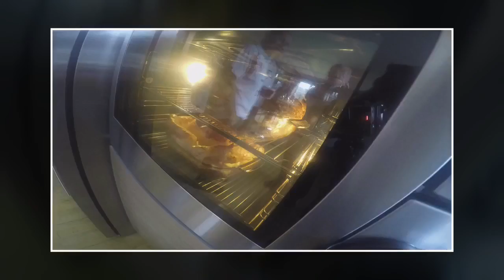Double Yorkshire rising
Are this not the best 2 Yorkshire Puds?